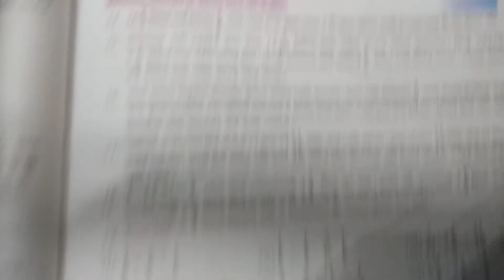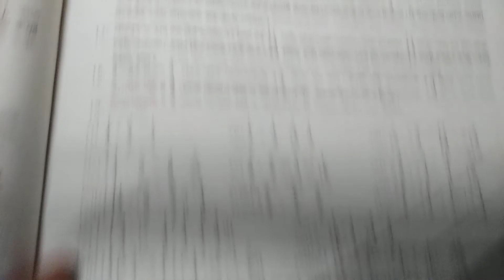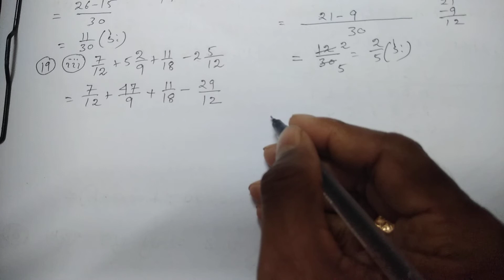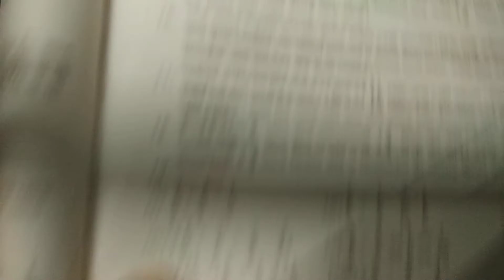WBBSE,CLASS VI ,MATHEMATICS,kose dekhi-6